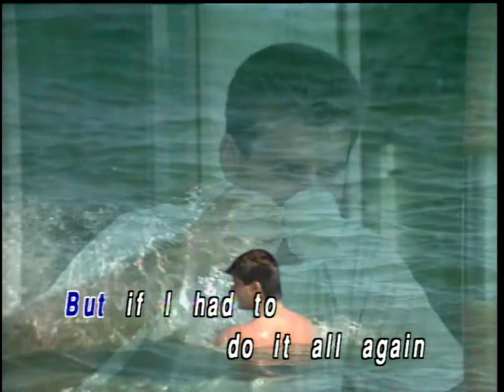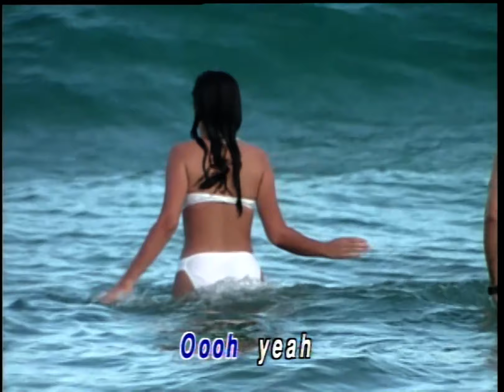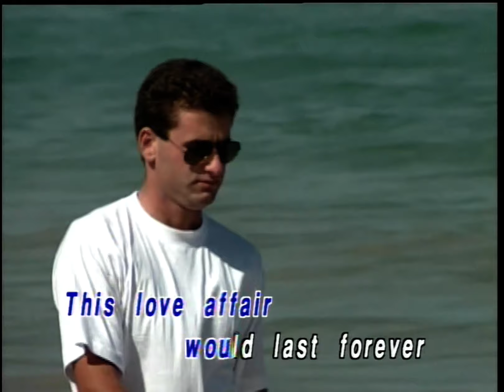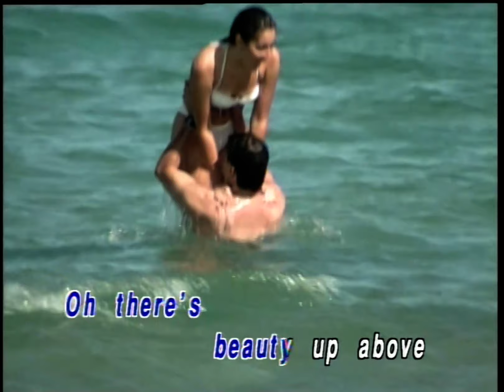Suddenly (cover of Billy Ocean) - 1994 Australian Karaoke Music Video